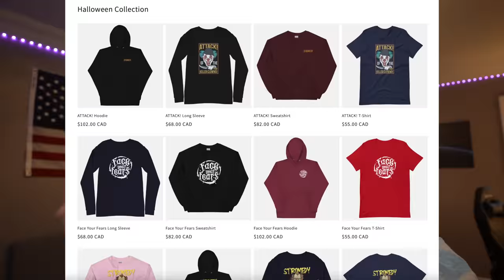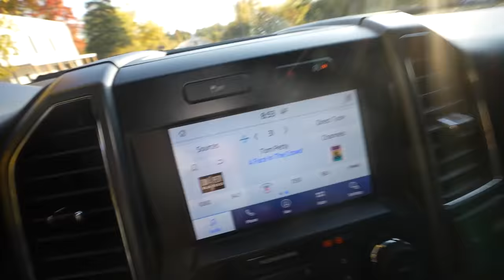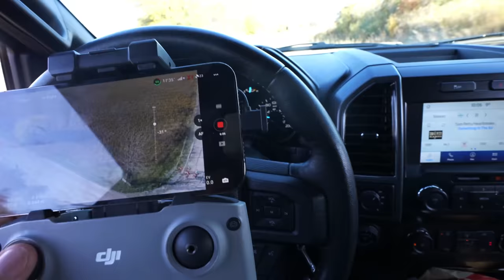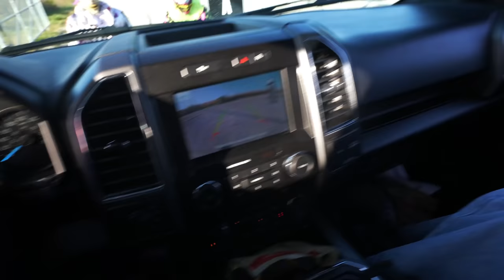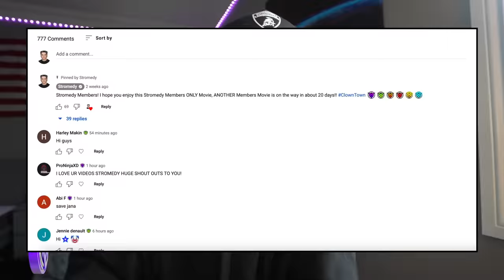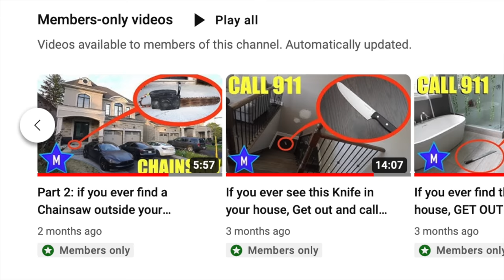if you ever find this secret Clown Ghost town, you need turn away FAST and RUN! (they are CRAZY)